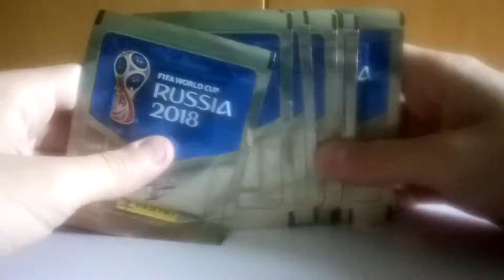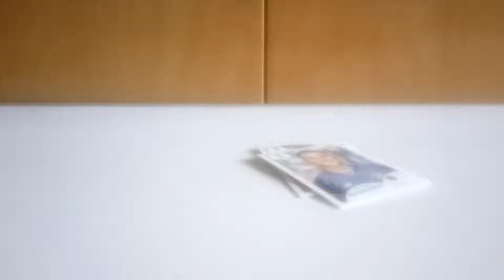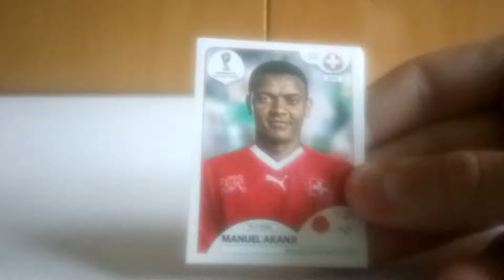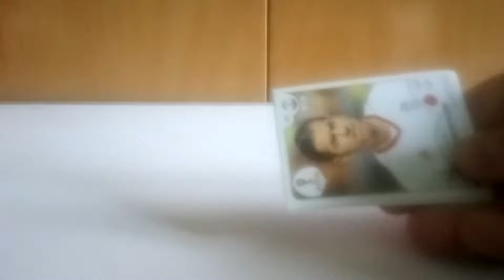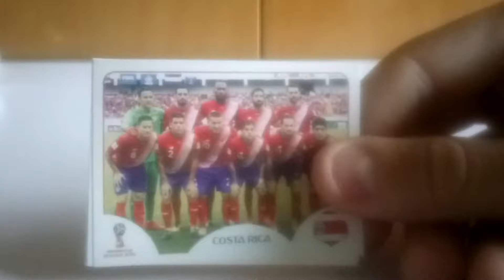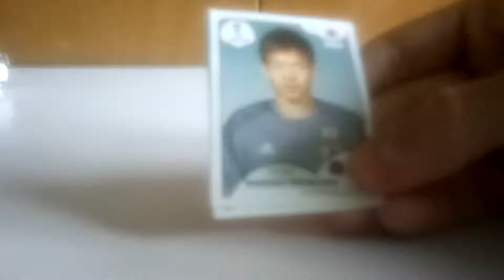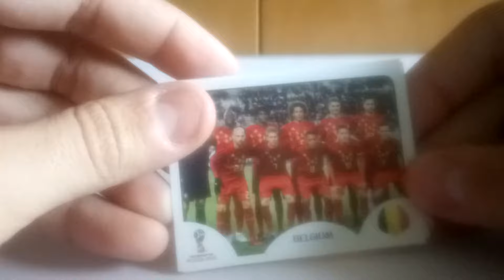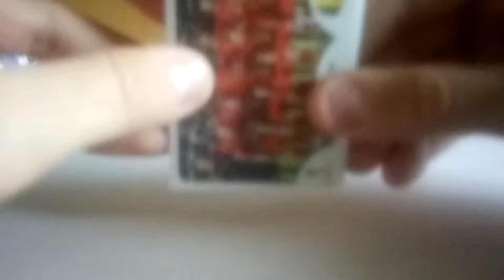Unboxing 10 sobres stickers Mundial Russia 2018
Chavales aquí os traigo el primer unboxing de 10 sobres de la colección del mundial de Russia 2018, los cromos de pegatinas. Si queréis más vídeos de este estilo, reventad el botón de like a ver si llegamos a 10 likes para que mañana os traiga otro vídeo.